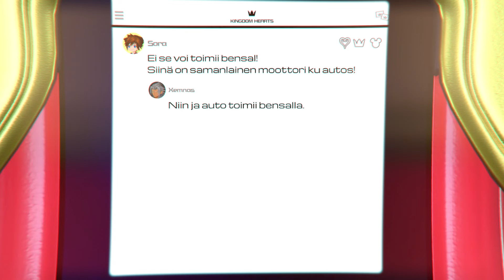Propello 2.0 ║ Kingdom Hearts [ Kotae Expo 2024 IC-kilpailu, 1.sija ]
Vittu on tyhmää porukkaa :D

Suurkiitos ensimmäisestä sijasta Kotae Expon IC-kilpailussa!